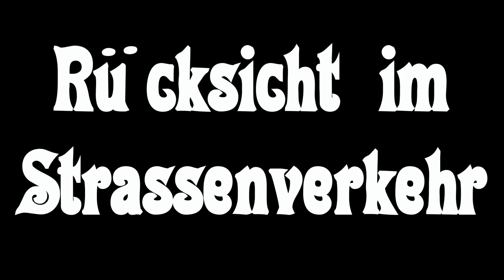Nett vs. Arschloch #2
Einfach mal über die kleinen Dinge aufregen? Hier seid ihr richtig!

Weiter geht es mit der nächsten Folge Nett vs. Arschloch. Viel Spaß dabei! :-)